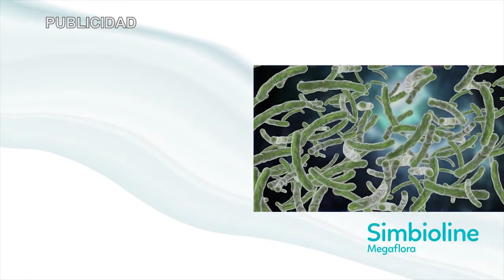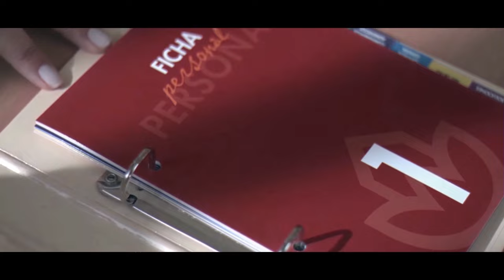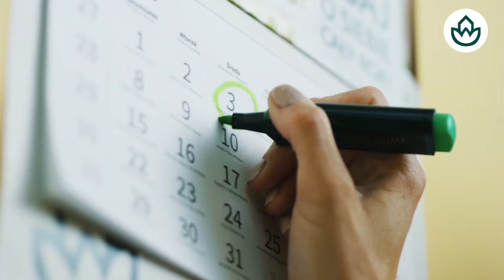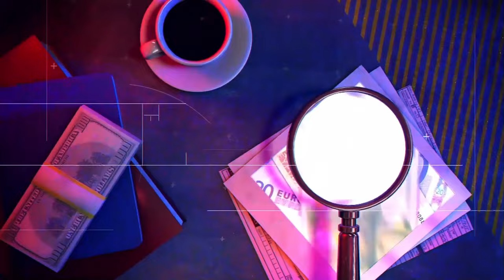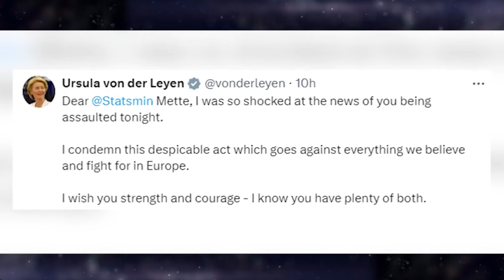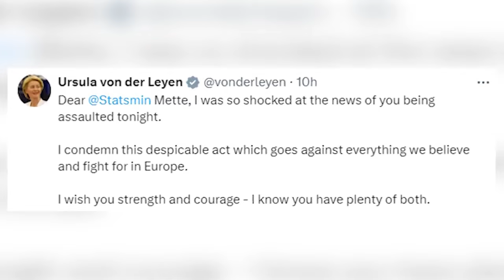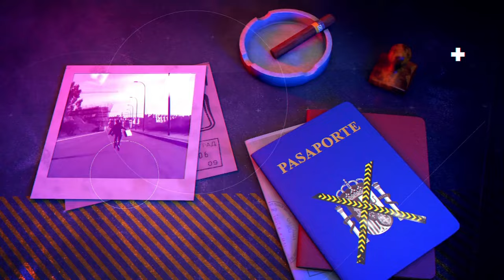🔴HUELLA CRIMEN: Detenido un Gambiano con antecedentes por atracar con extrema violencia a ancianos